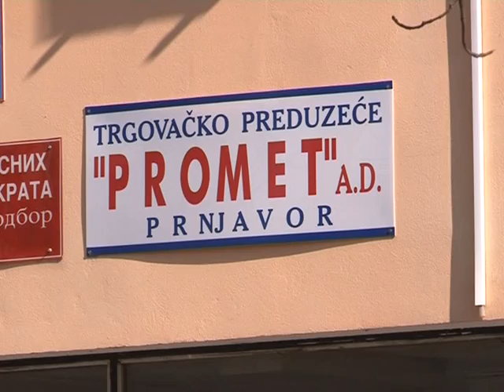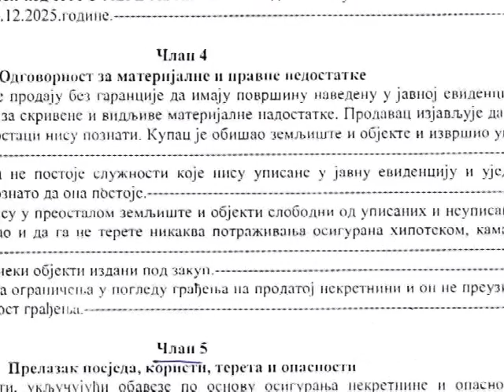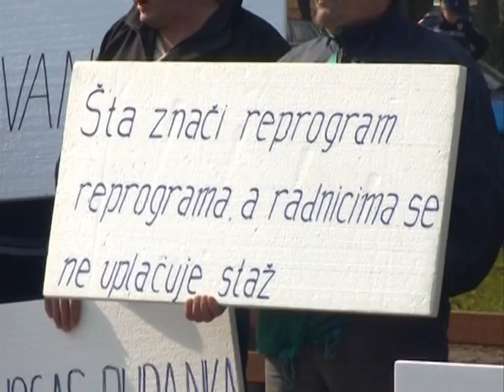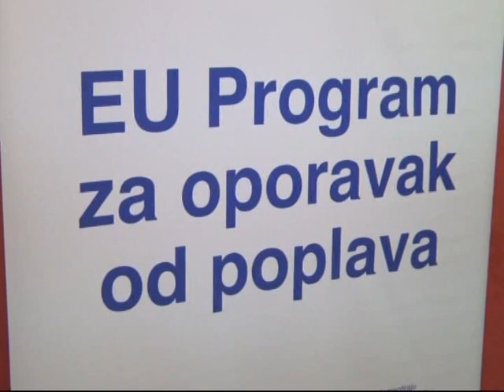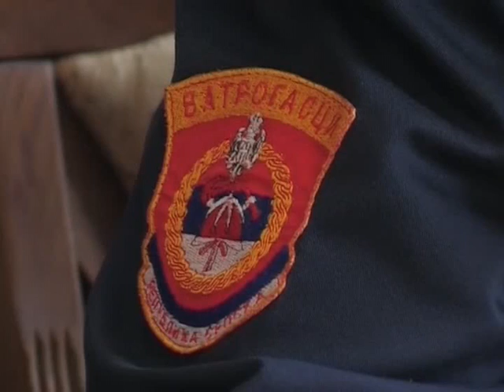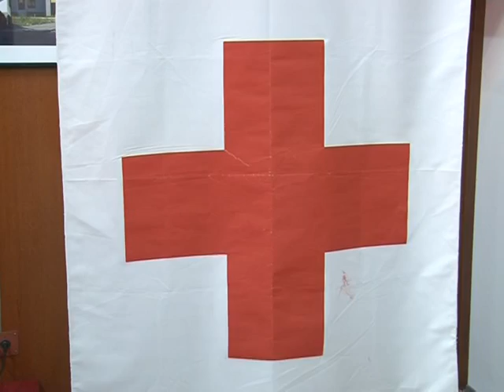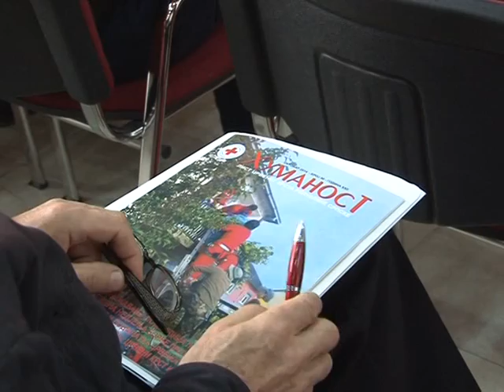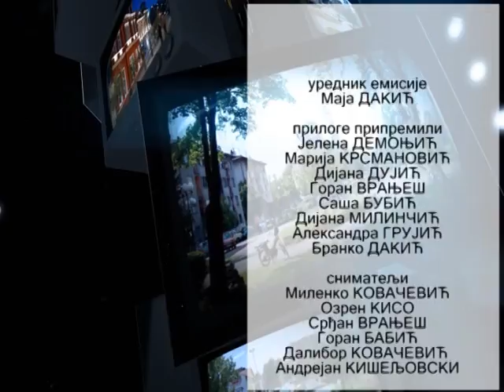PANORAMA 21 3 2015